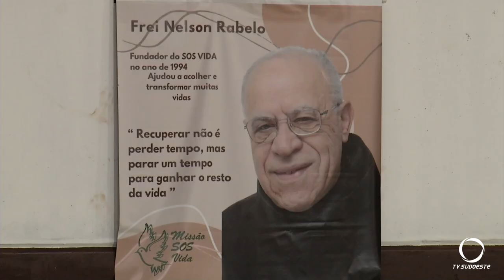Momento de oração e espiritualidade na Missão SOS Vida Nova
Religião: Hoje a noite (21) tem momento de oração e espiritualidade na Missão SOS Vida Nova.